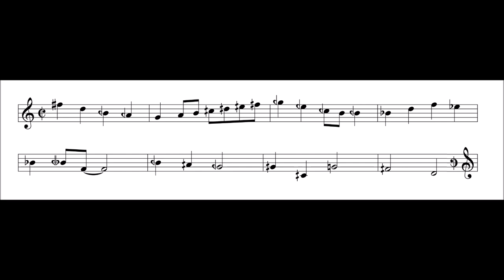Quartertone Crab Canon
Decided I should try writing a crab canon after seeing Adam Neely's video on it. Sounds OK, I think, at least in 24-EDO. Haven't tried it in 31-EDO but I imagine it wouldn't sound too different.